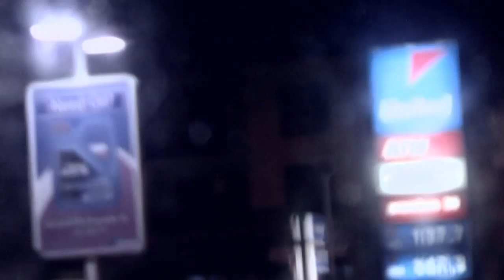The Devil Rides Out - Phosphorous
Let a little light shine.

Shot and cut by Andrew Ewing. From The Devil Rides Out album 'The Heart & The Crown', released by Impedance Records and available to on iTunes